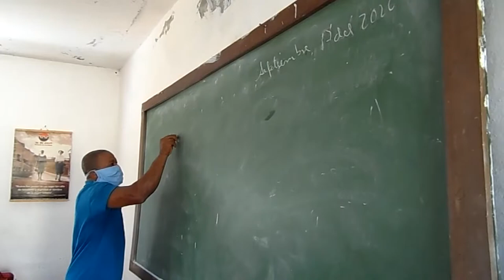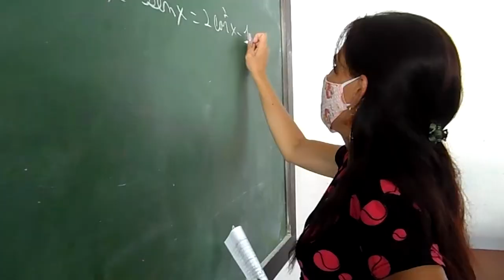En fase conclusiva curso escolar 2019 - 2020 en la EPEF de Cienfuegos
La reapertura del curso escolar 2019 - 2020 en la Escuela de Profesores de Educación Física de Cienfuegos marcha bien, al extremo de estar en fase de exámenes finales, la institución del deporte cienfueguero tiene una matrícula de 454 alumnos de ellos 96 se gradúan en los próximos días sobre el proceso docente educativo el sub director de la institución dijo.